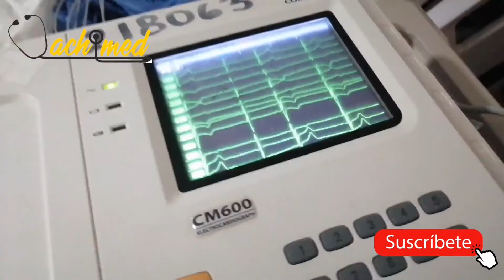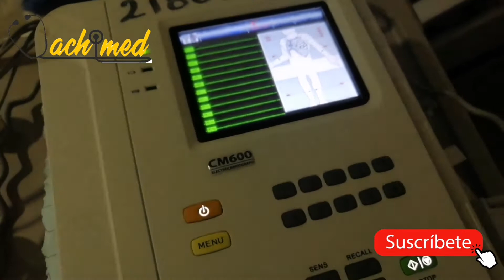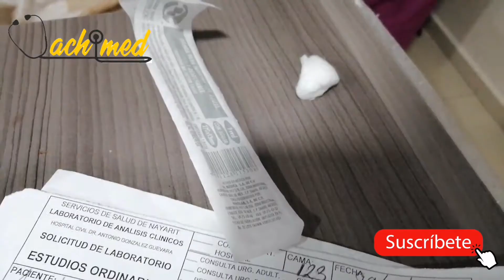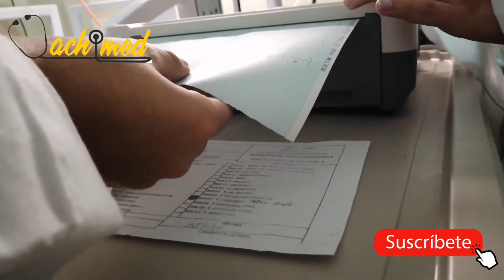📌EXÁMENES DE LABORATORIO 💥BIOQUÍMICA💛LAB